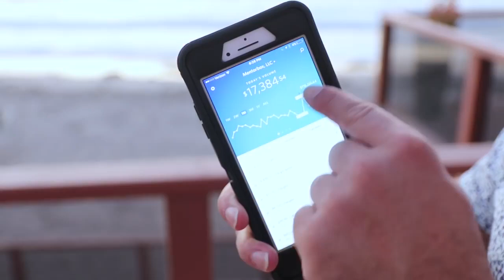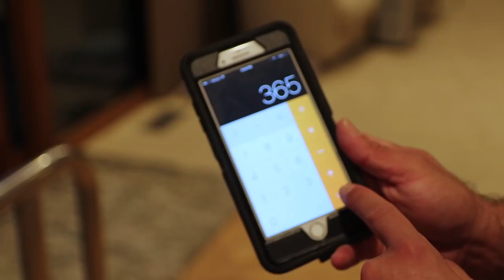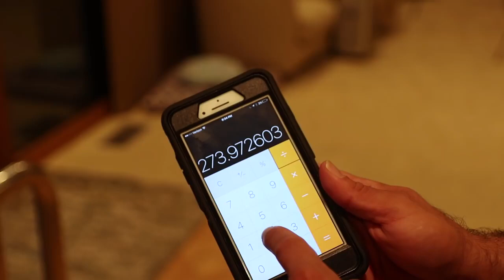4 STEPS MAKE MONEY ONLINE SELLING SIMPLE HOUSEHOLD ITEMS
MAKE MONEY ONLINE WITH TAI LOPEZ

Video by Tai Lopez

                                            ::::::::: CREATOR BIO :::::::::
GADGETS, REVIEWS, LIFESTYLE, HEALTH, ENTERTAINMENT AND ALL THE UTILITIES YOU'RE LOOKING FOR.

We make these videos to motivate people and inspire them for a Better Future. Our understanding is that it is in correlation to Fair Right Use, however, given that it is open to interpretation, if any owners of the content clips would like us to remove the video, we have no problem with that and will do so as fast as possible.